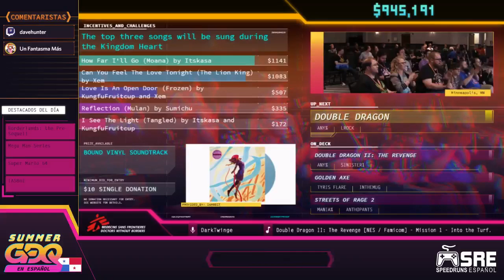[SGDQ18 en Español] Double Dragon - Any% — NES por LRock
Retransmisión Summer Games Done Quick 2018 en Español